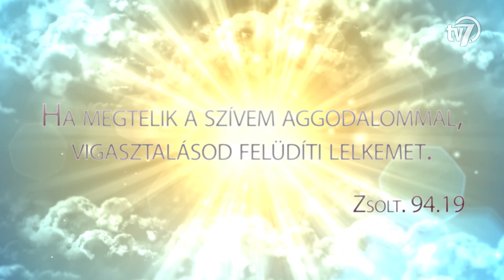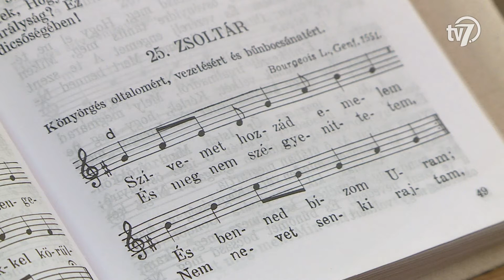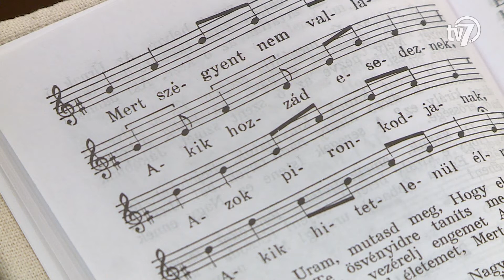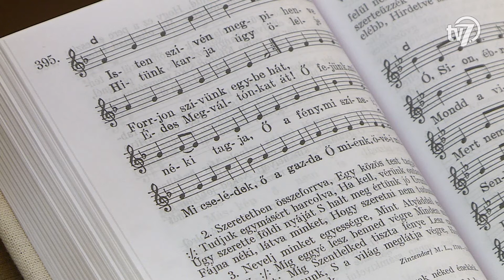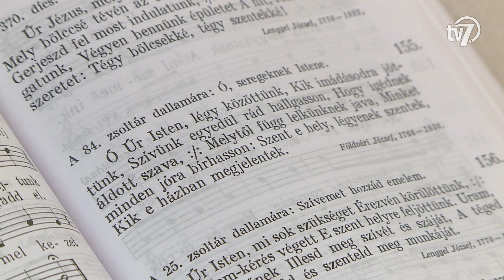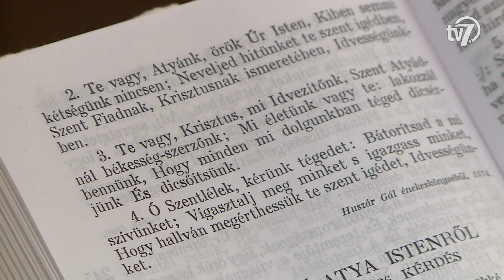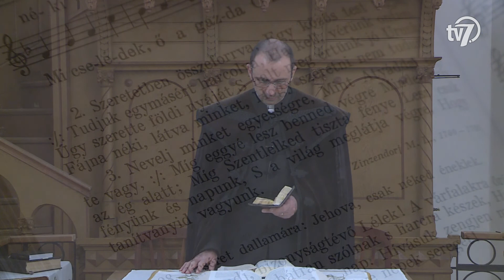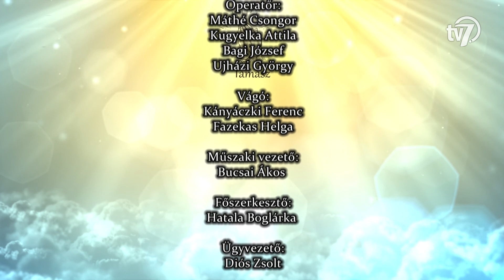Támasz - Református istentisztelet - 2021. 03. 07.